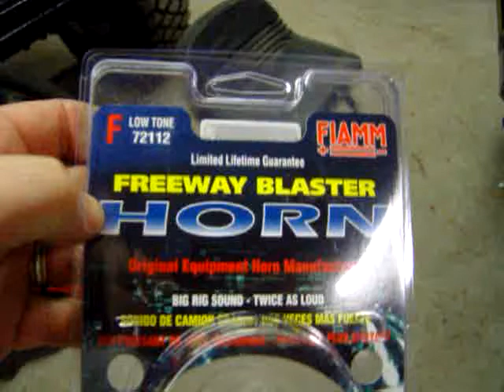Motorcycle Horn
Freeway Blaster